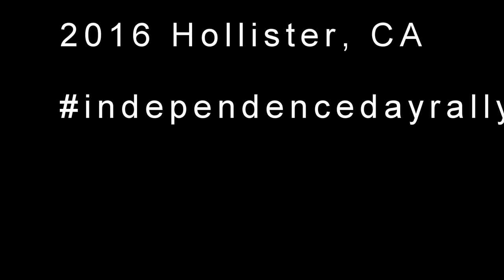Hollister 2016 film